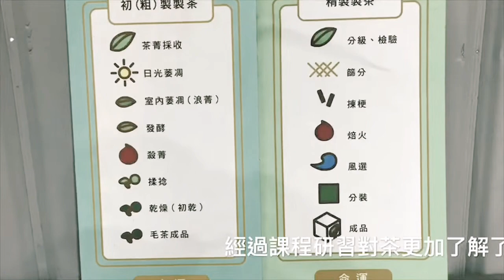[史蹟導覽]坪林世芳茶園體驗研習(釋照勝拍攝）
讓從事中、日文深度導覽多年的釋照勝，帶你去參觀坪林世芳有機茶園，體驗農莊生活！
坪林是位在台北近郊，有著悠久種植茶葉與製茶歷史的地方。2018年暑假中正社大邀請任教老師，參加社大舉辦的一日茶園體驗研習。
當天社大的老師們跟著茶園主人上山看有機茶園的種植以及體驗採茶，採回的茶葉先進行萎凋處理，中午享用茶園準備的茶餐，下午茶園主人則開始介紹製茶技巧，然後操作機器揉捻，烘製，同時也讓我們實際手工揉捻看看，也體驗製作茶菓子，也品嚐各種茶葉的茶湯，實在很享受。
今天一天待在綠意盎然的山上，讓人心情超放鬆，又能學習體驗茶莊的生活，建議大家可以多往山上走走哦⋯⋯！